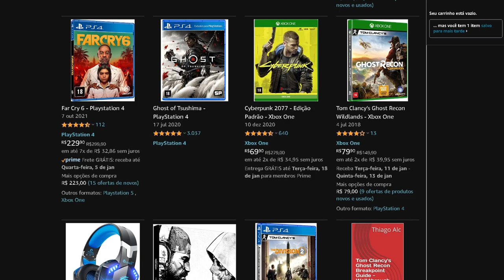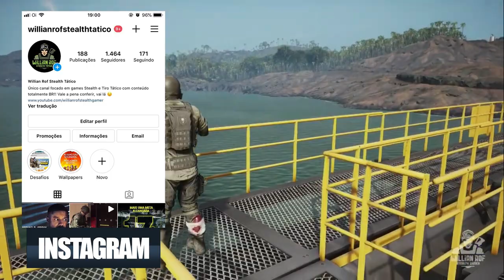Ghost Recon Breakpoint - as 5 maiores polêmicas do jogo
E hoje to aqui pra falar com vocês sobre ghost recon breakpoint mais uma vez e hoje vou listar pra vocês as principais polêmicas que esse jogo se envolveu desde que foi lançado. Se você joga o game desde essa época, você deve saber que não foram poucas as polêmicas envolvendo esse jogo, mas aqui eu vou trazer as principais, as mais relevantes.

SEJA MEMBRO!

Facebook Page: willian rof stealth gamer

PLATAFORMAS ONDE JOGO:

PS4
PC